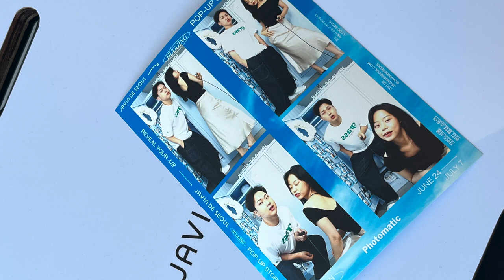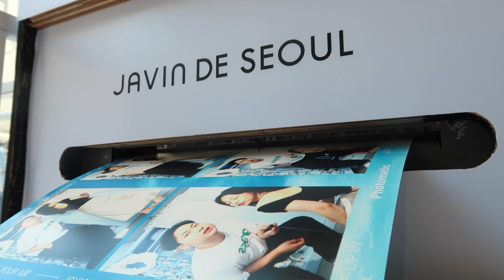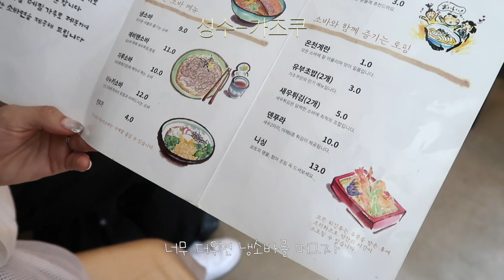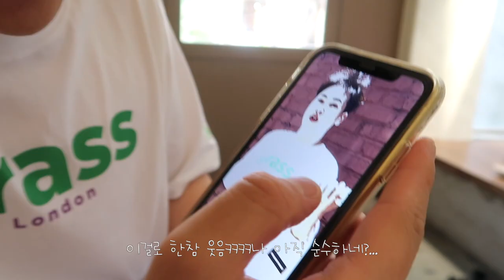여자친구와 성수 데이트☁️자빈드서울팝업•성수 가조쿠•마를리•VLOG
성수가조쿠 소바 존맛탱...🍜
성수마를리 자몽얼그레이 케이크 존맛탱...🍰